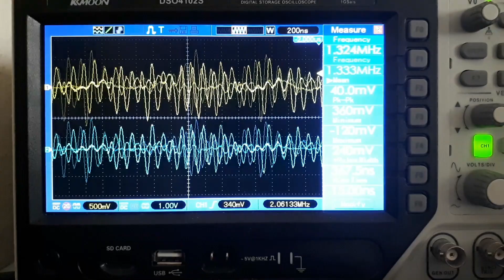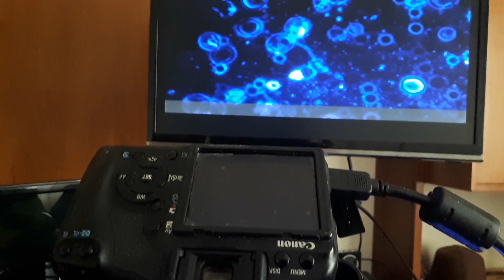Impression of Rifetime